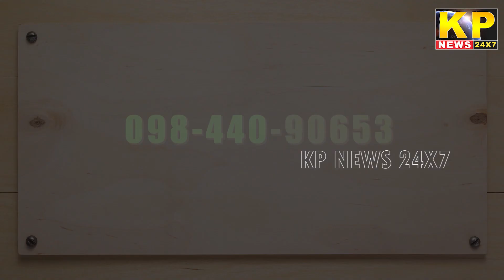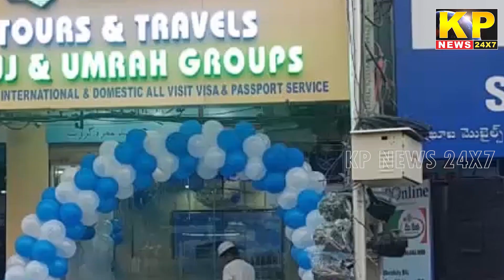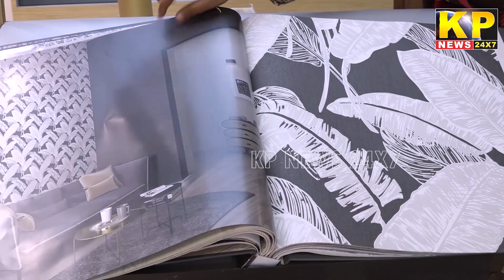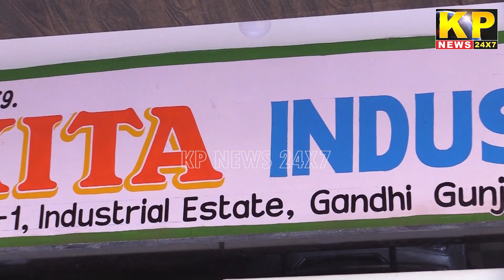The KP News 24x7 | 03 PM Bulletin-05 August 2022 Bidar News Today - Karnataka News In Hindi